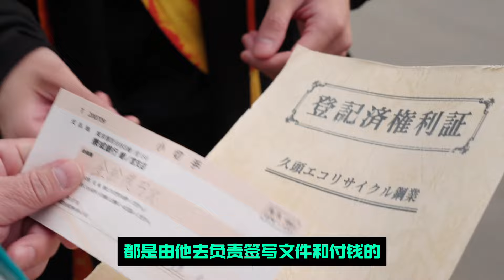一秒花光十个亿？有钱人的战队究竟是怎样的？爆上战队开播吐槽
我要有奔奔红这么有钱，我也自己去拍特摄